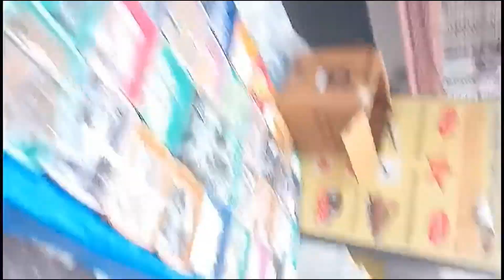Pregnancy lo Poleramma jathara do this Karagam Pooja Good baby&mom traditional(@Amma Simple Recipes)